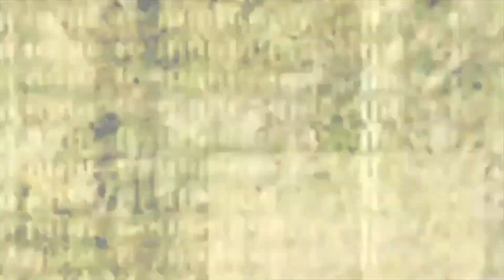Groovies Dance School - Waackin' Fever - THE WEEK 2023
The Week 2023
Waackin' Fever Crew
Dancers:
Pinki Chic - MJ - Giuls - Timox - Deku - Sno - Snaky
Choreographers:
Silvia Cerdelli
Filip Simaz
Nicola Marrapodi